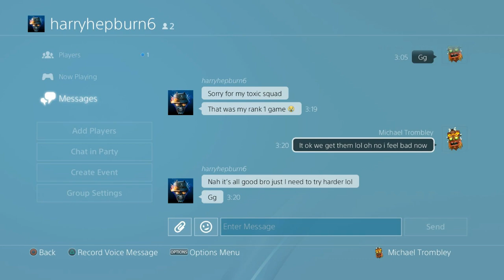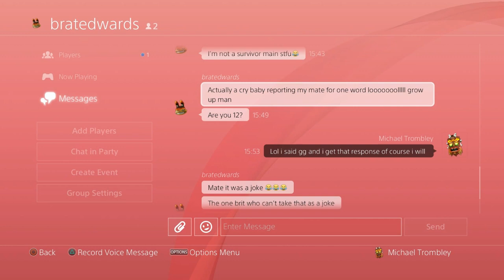Salty messages episode 1: A delusional meg! - dead by daylight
When a questionable meg talks BS XD